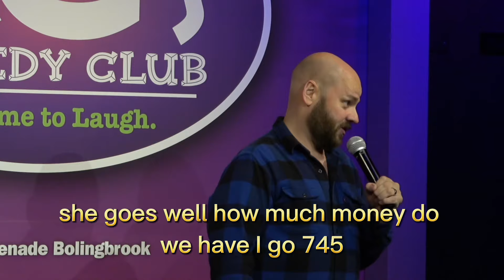My Wife HATES Money